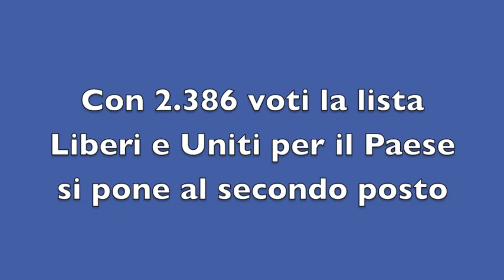Medesano Cesare Gandolfi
Candidato Sindaco al suo ultimo comizio 23/05/2014